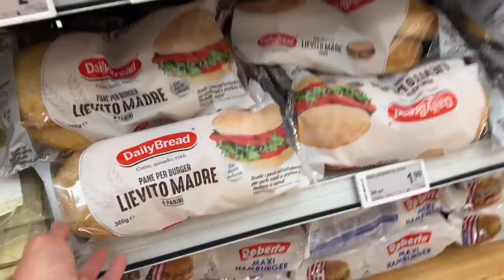SCEGLIAMO COSA MANGIARE PER LA PARTENZA DELLE NOSTRE VACANZE Vlog